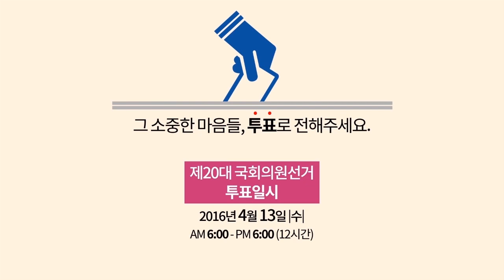4월 13일, 투표소에서 초롱이와 만나요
4월 13일, 선거일에 투표하실거죠~?

에이핑크 초롱이와 투표소에서 만나요^^